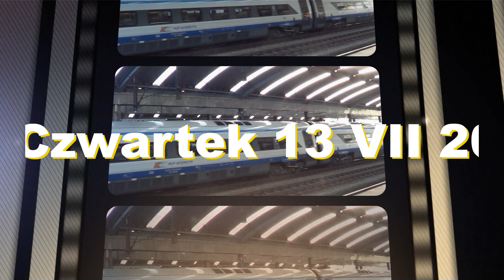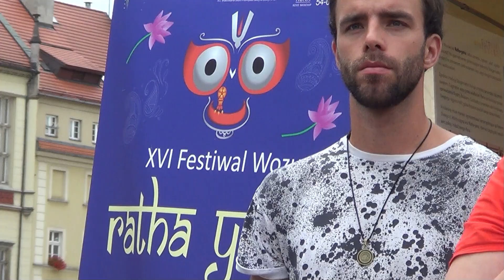Ratha Jatra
non stop pociągi, podróże, PKP, multiprzejazd, wycieczki, hary kryszna, kultura hinduska, świetohinduskie